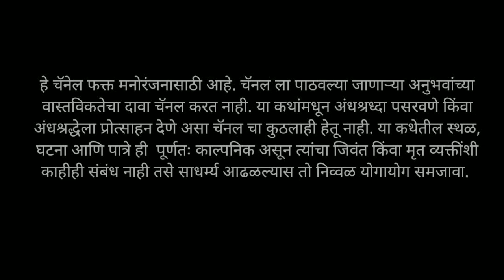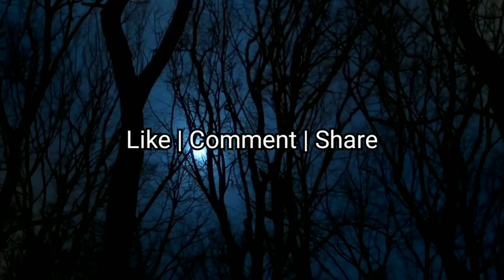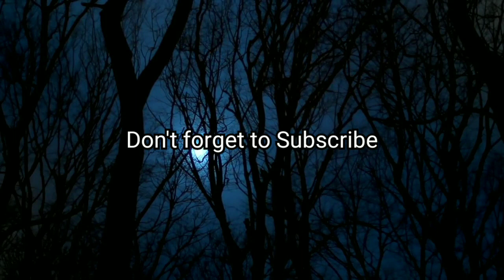Night Camp - Marathi Bhaykatha - 178 | Horror Experience | Marathi Horror Story | T.K. Storyteller